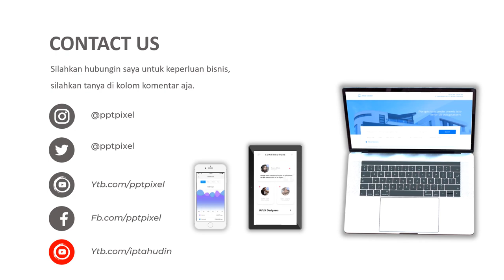Video Promosi ular, iklan online, penjualan online, marketing digital, omset meningkat, online shopp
Daftar Isi
00:00 - Cara Edit Video Iklan dokter mata, dokter mobil kelapa gading, dokter mata jakarta selatan
00:10 - Contoh Iklan Promosi dokter neurologi anak, dokter nefrologi, dokter nenden, dokter naturopati
00:30 - Contoh Video Promosi dokter ortopedi, dokter obgyn,
00:40 - Contoh Konten Branding dokter obgyn, dokter onkologi
00:50 - Resep Makanan dokter spesialis anak, dokter spesialis kulit, dokter spesialis anak, dokter spesialis kulit

AAA